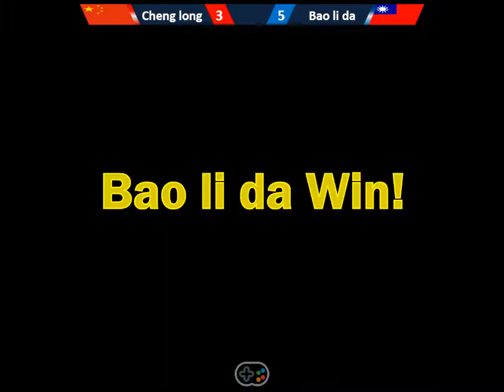[KOF2000] 정룡 vs 보력달 5선 2020-11-10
[KOF2000] Cheng long(程龙) vs Baolida(保力達) FT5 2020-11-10